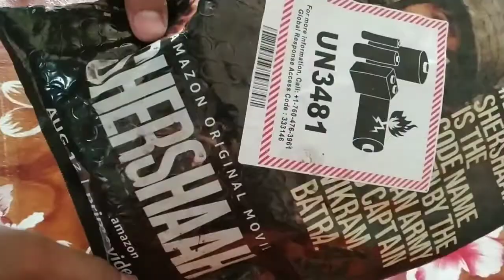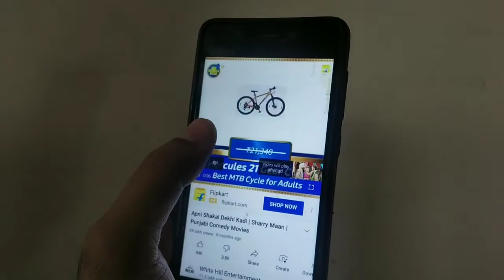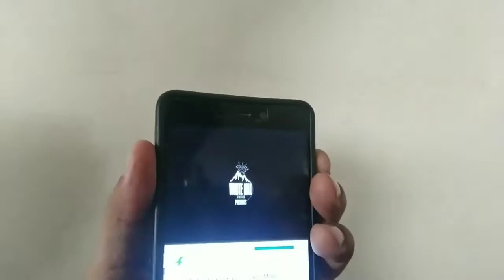Ptron bassbuds unboxing and review reasons to buy its worthy or not full video ......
to buy these earbuds you can go to this below link:
pTron Basspods 281 True Wireless Bluetooth 5.1 Headphones, Deep Bass, Touch Control TWS Earbuds, IPX4 Sweat/Water-Resistance, Stereo Calling & Passive Noise Canceling with Digital Case (Black & Grey)